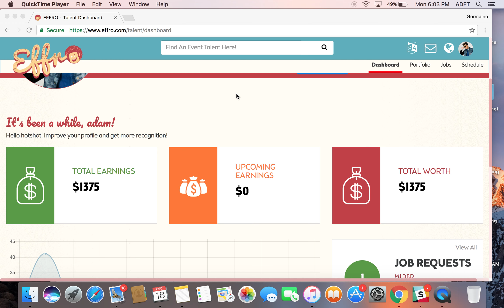[Talent Guide]How to chat with Client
A simple showcase of how to chat with the talents you have hired.